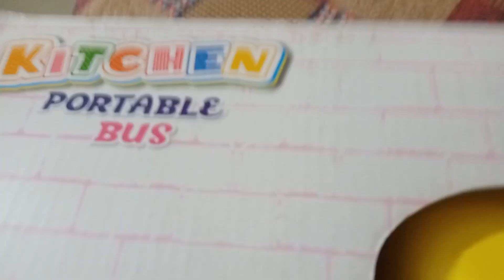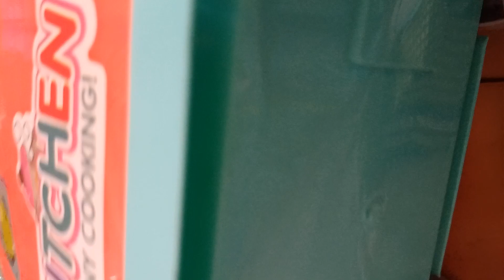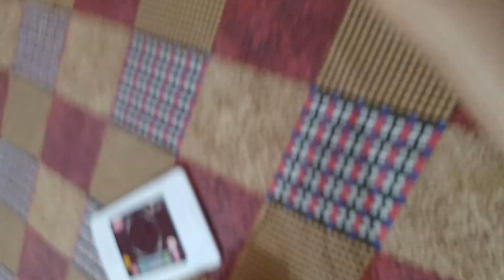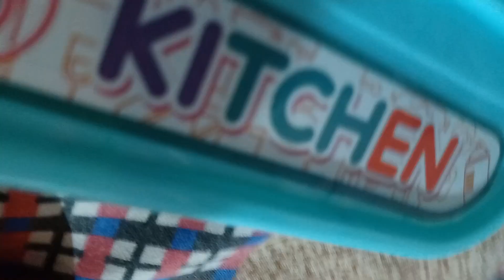unboxing kitchen portable Bus 🙂